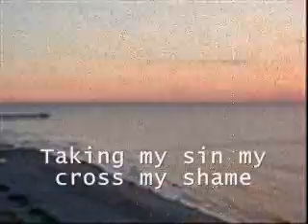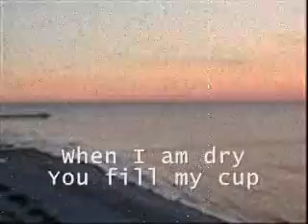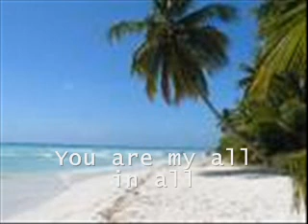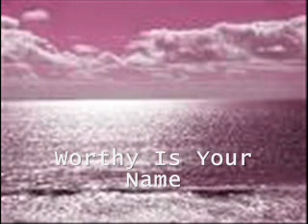You Are My All in All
A homemade slideshow featuring the words to the song You Are My All in All